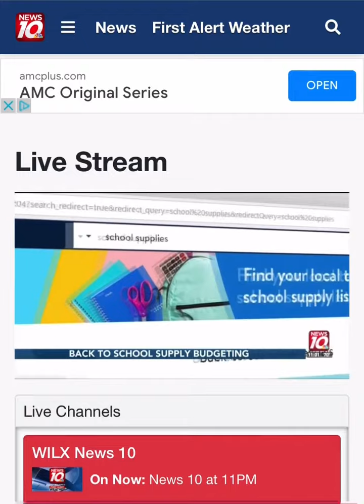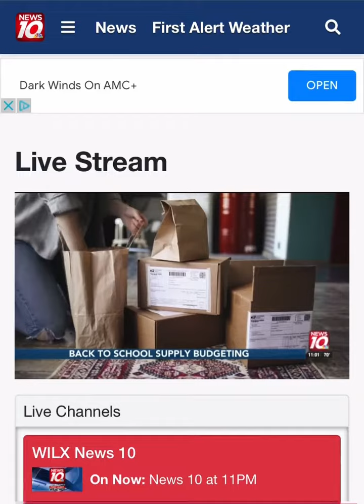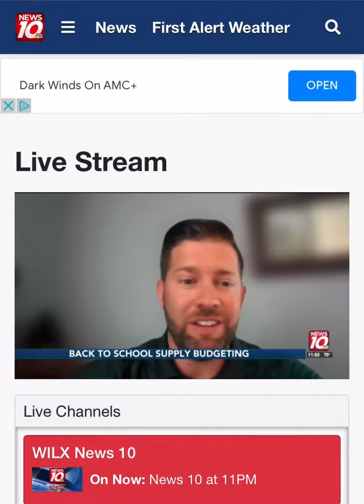Back To School Story & on Vero G. Spotlight Back To School